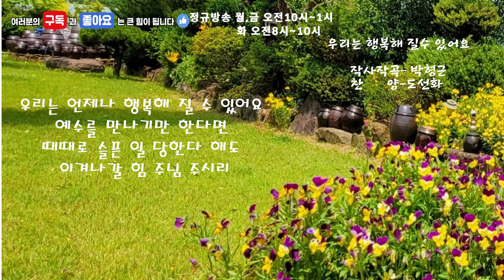행복해 질 수 있어요(You can be happy when you meet Jesus)ㅣ# 3570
성령님의 인도하심으로 여러분의 삶이 은혜의 항해가 되기를 기도합니다. 박형근집사님의 찬양입니다 많은 사랑 부탁해요~
위에 골뱅이를 클릭하면 박형근집사님 채널로 슝 갑니다
부경원목협회 소속 마산의료원 원목과 백석교단 경남노회 소속 도선화 목사입니다
여러분이 후원하시는 후원금은 자비량으로 섬기는 마산의료원 환우 돌봄에 쓰여집니다